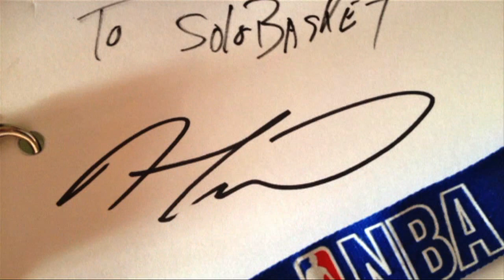NBA 3X Granada con entrevista: Andre Drummond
Solobasket ha podido charlar con el ala pívot de Detroit, Andre Drummond, en el NBA3X celebrado en Granada el pasado 17 de Mayo de 2014